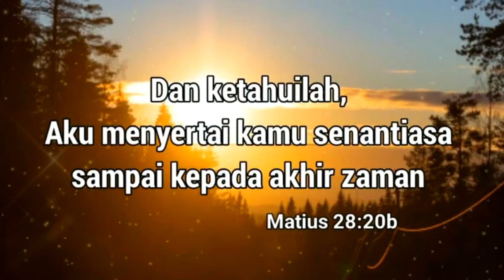Kelana MB:160 (keroncong)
koor      ;  UL St. Kristoforus
organis ;  Jhon